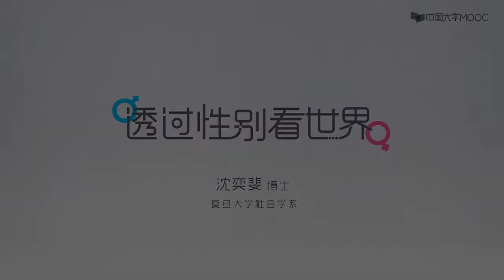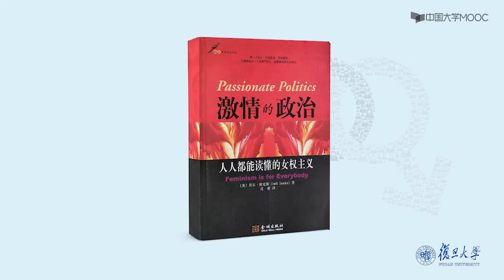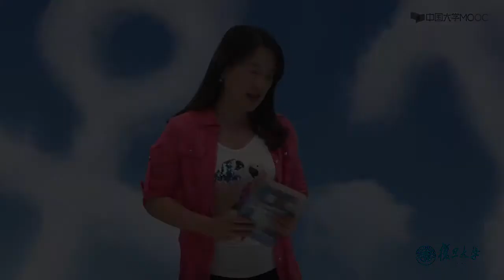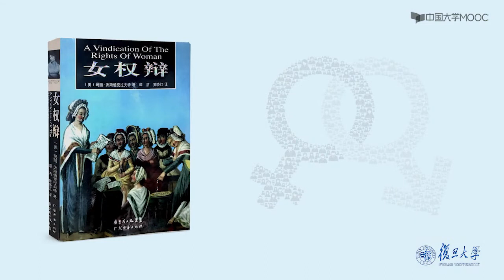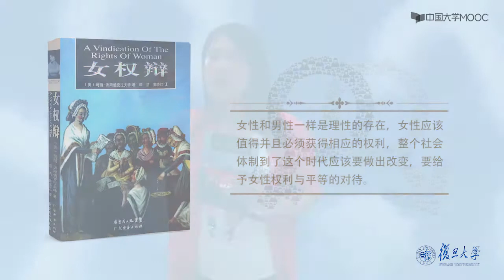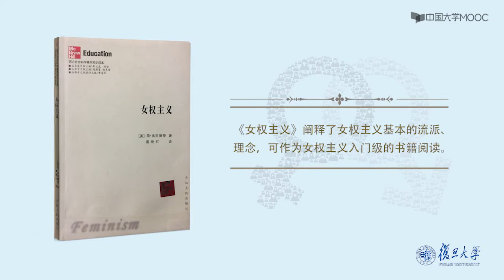透过性别看世界 什么是社会性别 参考书目推荐 EP06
什么是社会性别？性别对人有什么影响？……“透过性别看世界”课程既面向高校本科生开设，也面向所有对社会性别话题感兴趣的社会学习者开设。该课程用生动有趣的案例分析了社会中对于性别的各种价值观，解答潜伏在学习者们内心关于性别的种种疑问，力图让不同专业的人具备透过性别看世界的能力。